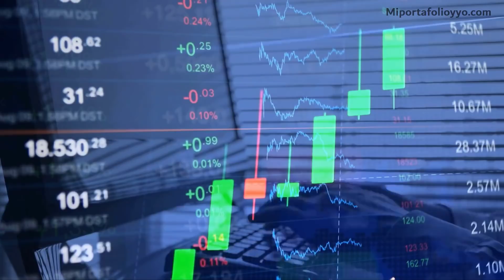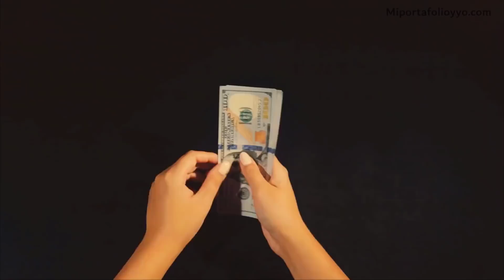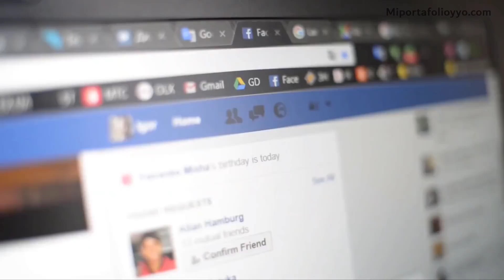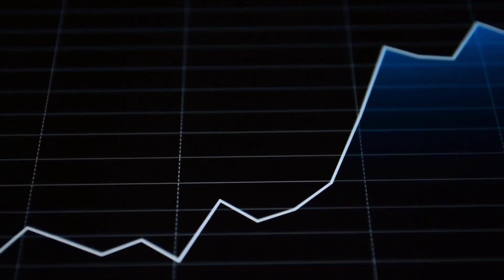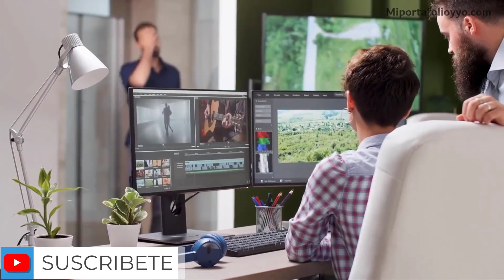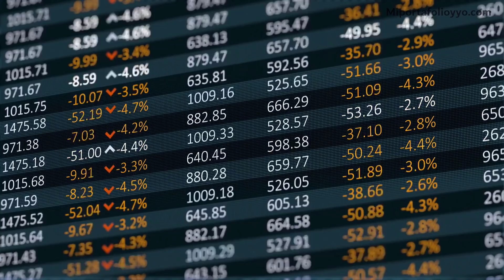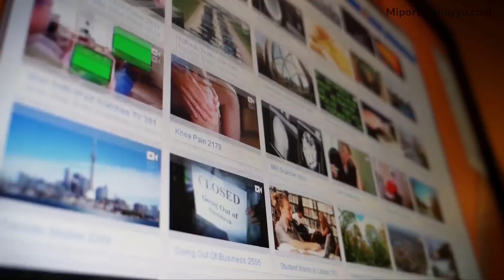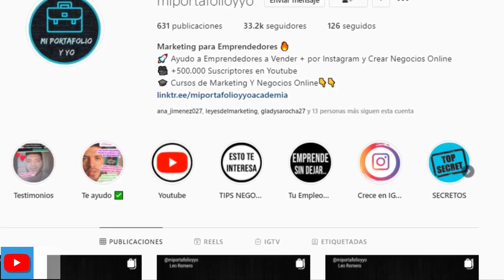Estos 7 negocios VAN A DESPEGAR en el 2021 [Mira Porqué] 👈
Conoce ahora mismo porqué estos 7 NEGOCIOS van de DESPEGAR y volverse super rentables en la nueva época que nos viene post -virus 👇 Aquí los recursos 👇 y recomendaciones...

► Capítulos:

0:00 INTRO
0:50 Negocio 1
2:11 Negocio 2
3:44 Negocio 3
5:15 Negocio 4
6:21 Negocio 5
7:57 Negocio 6
8:52 Negocio 7

 7 años de Buena suerte por COMPARTIR EL VIDEO! 💪

🔴 ATENCIÓN! Te revelo ahora mismo con un CURSO GRATIS en youtube Como Emprender tu Propio Negocio SIN DEJAR TU EMPLEO 😎, y sobre todo sin ser despedido en el intento😂.

PD: Estará disponible por tiempo limitado, así que aparta algo de tiempo para verlo (30 Min. aprox.) ya que pronto le pondremos precio.

🧡 ¡Los quiero emprendedores!

✅ Todos los recursos mencionados en el video los puedes también encontrar en el comentario fijado que lo encontraras abajo 👇🏻👇🏻👇🏻